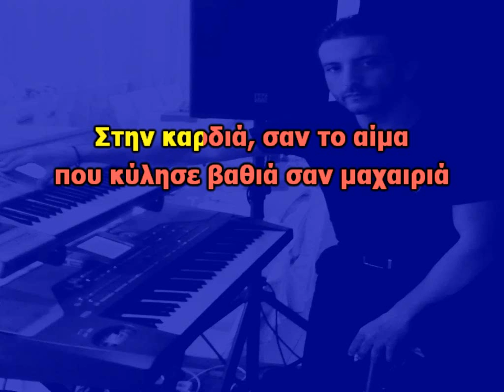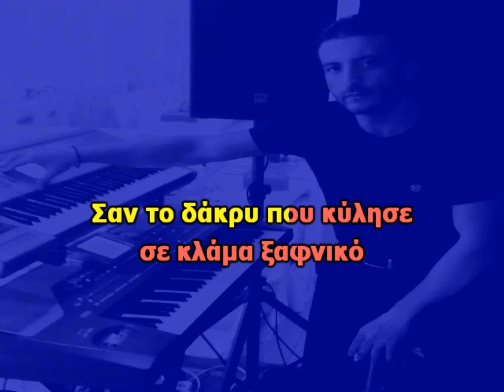ΣΤΗΝ ΚΑΡΔΙΑ - Θέμης Αδαμαντίδης (Karaoke Version + Lyrics) By Chris Sitaridis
Μουσική διασκευή / Ενορχήστρωση / Karaoke: ΧΡΗΣΤΟΣ ΣΙΤΑΡΙΔΗΣ

Μουσική: Ανδρέας Κομπόσης
Στίχοι: Ανδρέας Κομπόσης

Στίχοι - Lyrics

Φεύγω αλλά κοίτα να σκεπαστείς καλά
Κάνει τόσο κρύο απόψε, παγωνιά, ερημιά
Φεύγω αλλά πρόσεχε γιατί οδηγείς
Λίγο απότομα και κάπως νευρικά, όταν πιεις
Αν κάποια μέρα ψάξεις να με βρεις
Θα με βρεις...

Στην καρδιά, σαν το αίμα που κύλησε βαθιά σαν μαχαιριά
Μια ανάσα που κόβεται στα στήθη σου ξανά
Σαν τη σκιά στην καρδιά
Σαν το δάκρυ που κύλησε σε κλάμα ξαφνικό
Ένα τρένο που φεύγει με φορτίο νυχτερινό
Για το κενό

Φεύγω αλλά πάρε με αν θέλεις πού και πού
Στο τηλέφωνο δυο λόγια να μου πεις καμιά φορά
Φεύγω αλλά τώρα που θα 'σαι αλλουνού
Πόσα έκανες μαζί μου μη του πεις όνειρα
Κι αν κάποια νύχτα ψάξεις να με βρεις
Θα με βρεις...

Για το κενό, στην καρδιά...

Στην καρδιά, σαν το δάκρυ που κύλησε σε κλάμα ξαφνικό